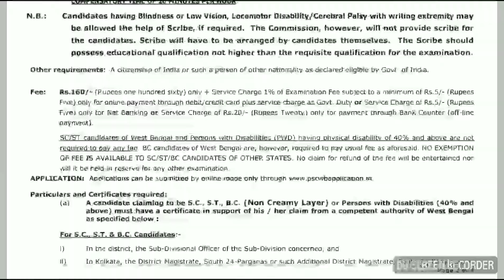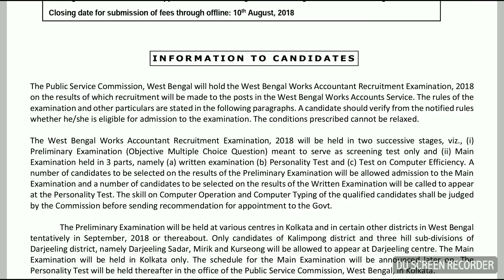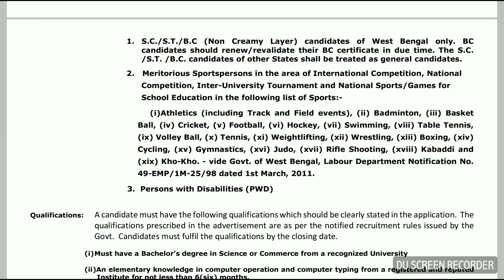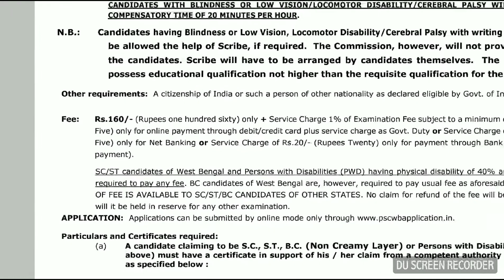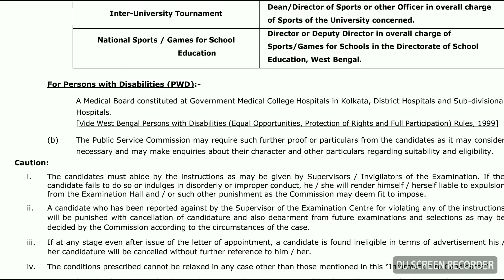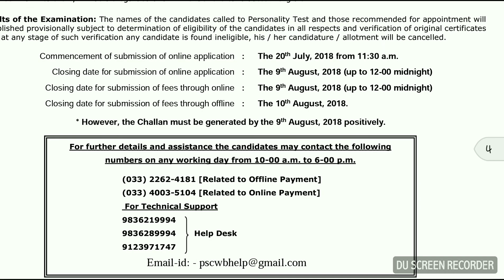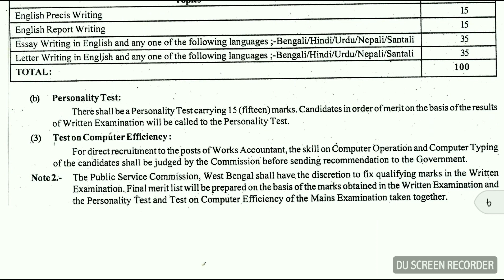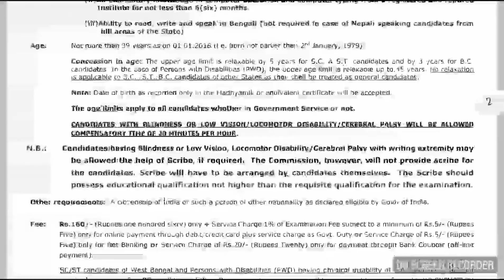West Bengal Works Accountant Recruitment | Bistarito Janar jonno video ti obbosoi dekhun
WEST BENGAL WORKS ACCOUNTANT RECRUITMENT | PUBLIC SERVICE COMMISSION | CIVIL SERVICE ACADEMY |